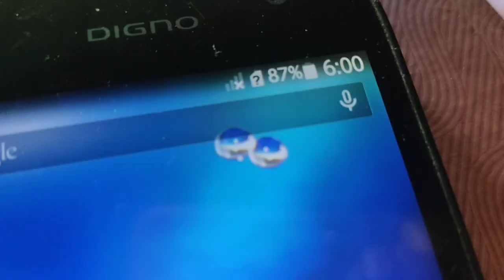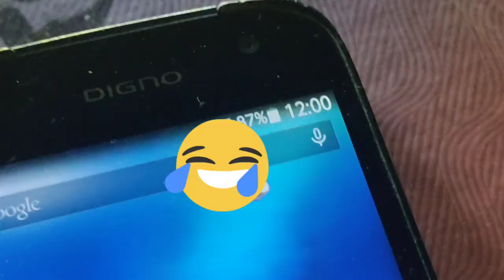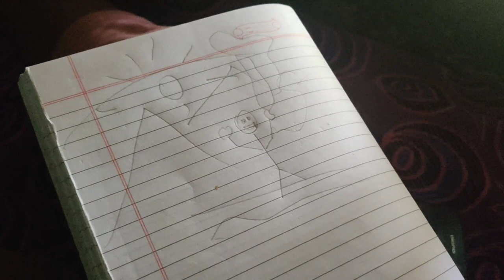expectations V/S reality 😂malayalam 😂myfashionstyle. devika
Links✨️

Hey guys
My name is Devika o.s from andipillikavu, paravoor Ernakulam and iam studying in 9th standard (HMYSHSS kottuvallikkad)

_ CHANNEL INCLUDES _
・beauty
・fashion
・vlogs
・fun and more

You can sent me message  on instagram and don't forget to mention that you are my subscriber

My Phone

Ring light

Fairy light

Thanku soo much for your love and support
・・love u soo much・・

mfsdevika myfashionstyledevika malayali youtuber#beautyvlogger#devika#mfs

-DEVIKAmfs